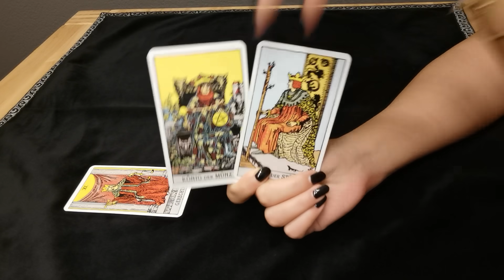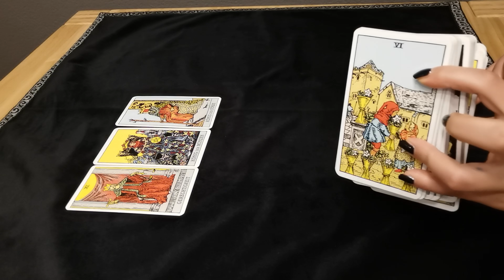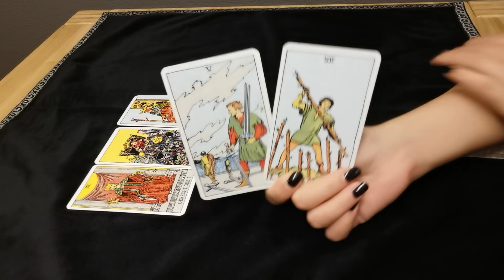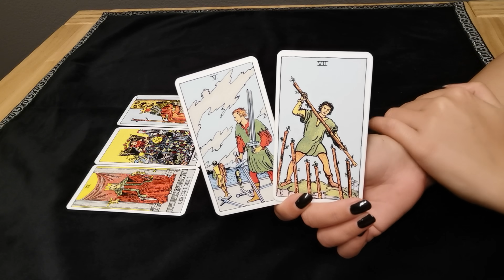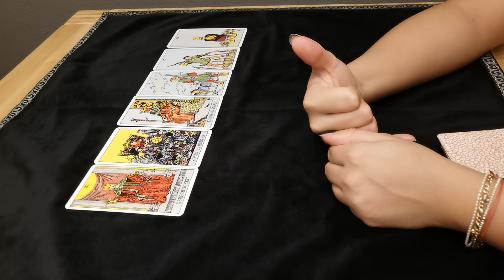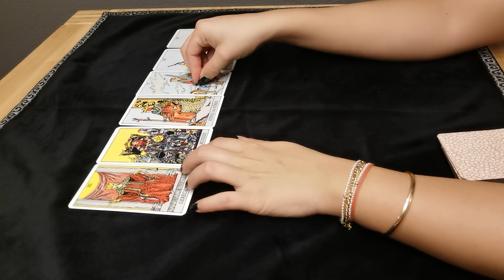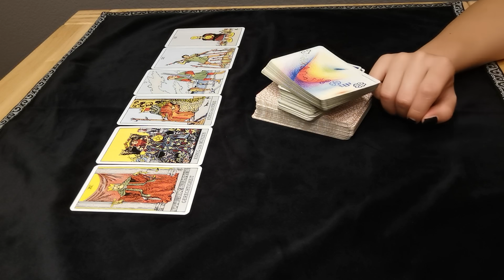SCHÜTZE - FRÜHLINGSPUTZ ❤️ (15.-31. MAI 2021)